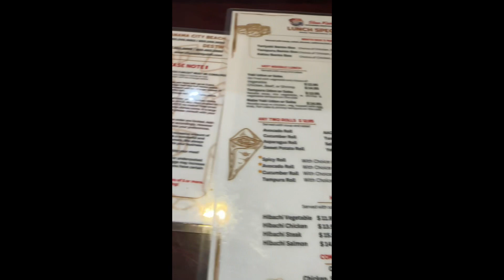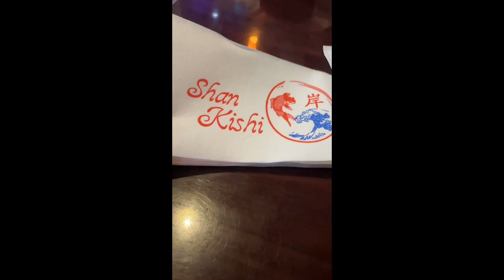Жапон халқының тамағынан да , дәм таттық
SHAN KISHI деген жапон ресторанына келіп, дәм таттық.Төрін толтырып, келушілердің суреттерін іліп қойған екен.
Бізді де суретке түсіріп алды, енді суретімізді іліп қоятын болды, балаларға ескерттік, суретімізді ілген соң, суретке түсіріп жіберіңдер деп ескертіп қойдық. Тамақты тауысып жеулерің керек, тауыспасаңыздар, артық ақша төлетеді екен.